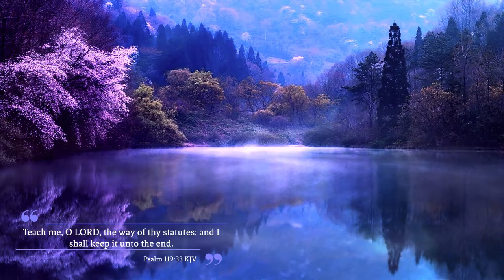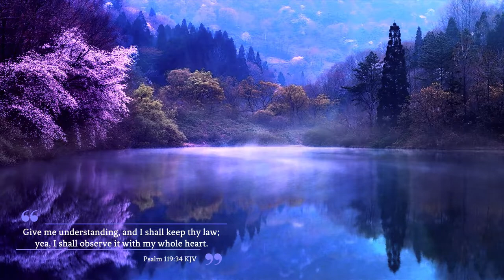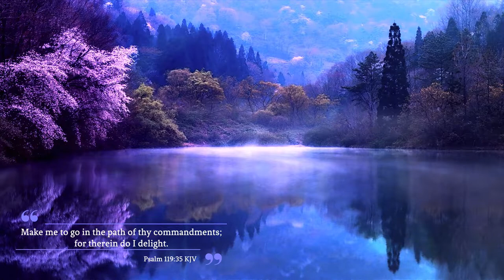Free No Copyright Full HD Video Bible Verses in Context for Prayer Meditation Prayer & Reflection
You Can download a shorter version of this video without the music and bible verses from my Pixabay site.